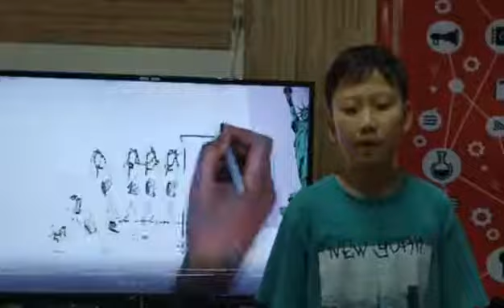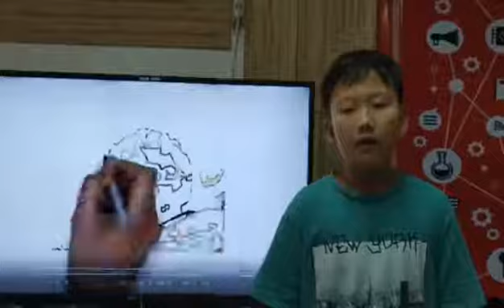TED Mastery :: Gettysburg Address :: Cho Ye Jun